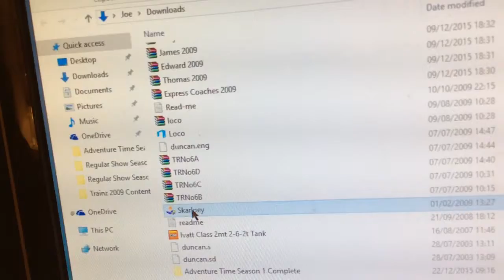Problem on trainz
Please show me how to download these The same problem is on sodor island sim and the website I was on was